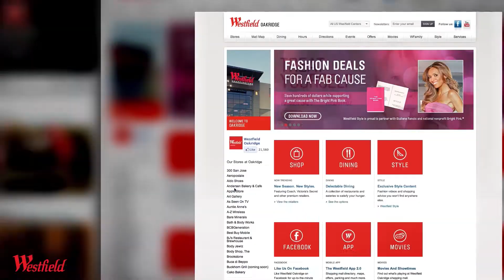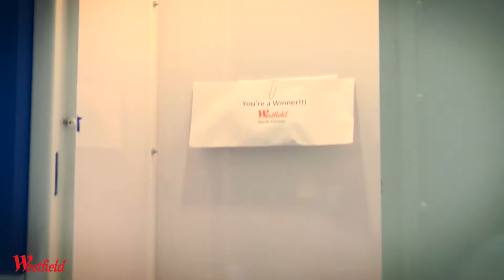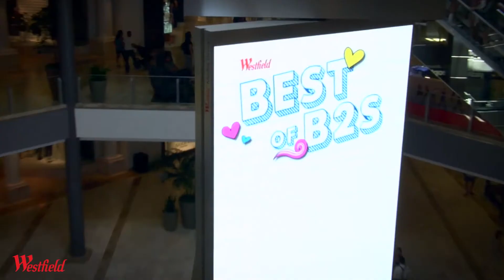Back to School 2013 at Westfield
From the pre-schooler to the high-schooler, Back to School at Westfield means finding the perfect new outfit and gear, while having lots of fun along the way.